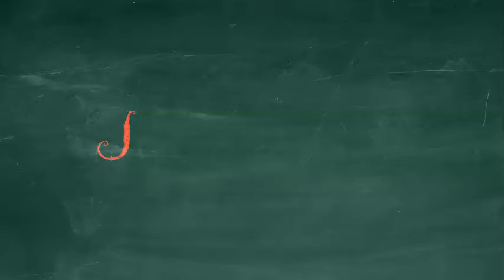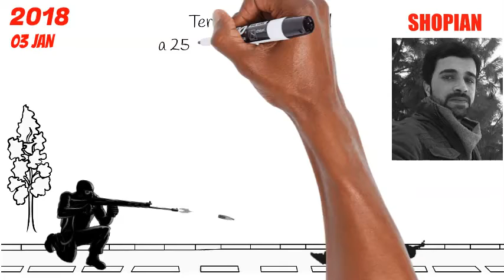January - Month of Snow and Sorrow of Kashmir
January is month of Snow and Sorrow in Kashmir. Kashmir has suffered major attacks on prominent personalities across Jammu and Kashmir. Pak sponsored militants and terrorists has always tried to supress voices of kashmiris speaking against Pakistan and its puppets in Kashmir. The video is dedicated tlives to bullets of Terroristso all those who lost their